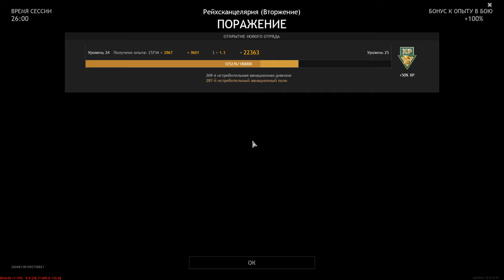Heavy Fighting For Berlin - ENLISTED